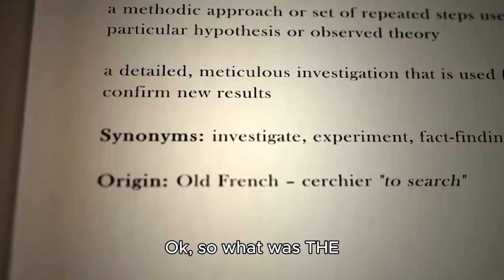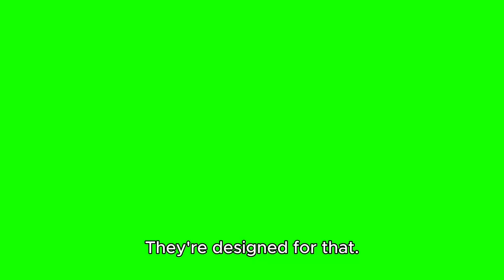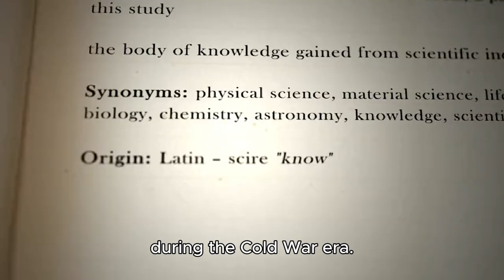CIA Remote Viewing: The Martians Called, They Want Their Privacy Back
Description:
What do you get when you combine government psychics, interdimensional mysteries, and a heaping dose of Cold War paranoia? The CIA’s wild remote viewing experiment! This video dives headfirst into the bizarre declassified files where the CIA tasked psychic spies to "mind-travel" across space and time to—wait for it—Mars. Yes, *that* Mars. Spoiler alert: no rover needed!

We'll explore how these "spies in sweatpants" were assigned to uncover Martian civilizations, and the results? Ancient ruins, giant beings, and possibly the weirdest real-life sci-fi script ever written. Was it an attempt to get a leg up on the Soviets? A slow Friday at CIA headquarters? Or did someone just watch The Twilight Zone one too many times?

We’ll take a quick run at this mind-boggling topic, an evergreen example of the far out, that will leave you questioning reality... and the CIA's coffee budget. Join us for a journey through time, space, and bureaucratic wonders. Grab our tin foil hats, Mabel — We are gonna need them!